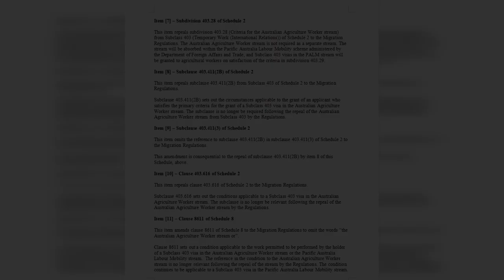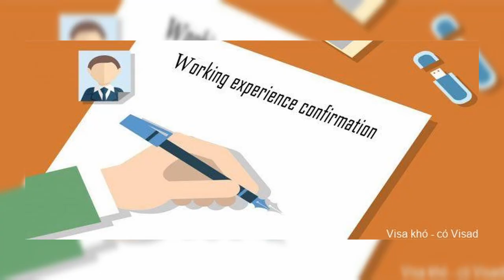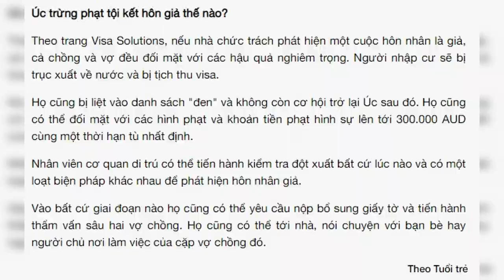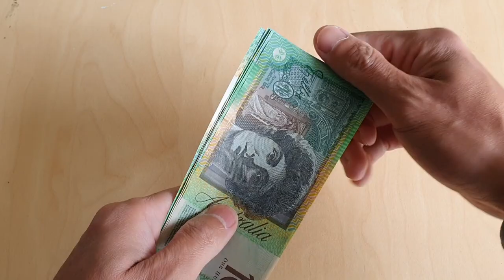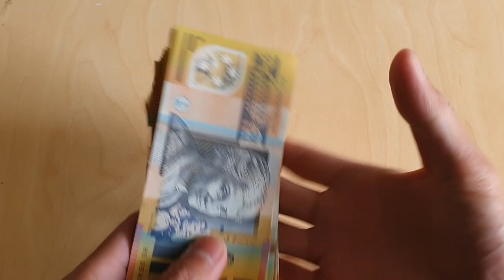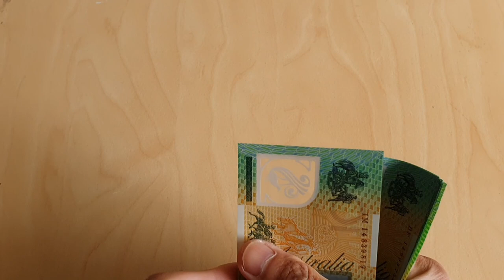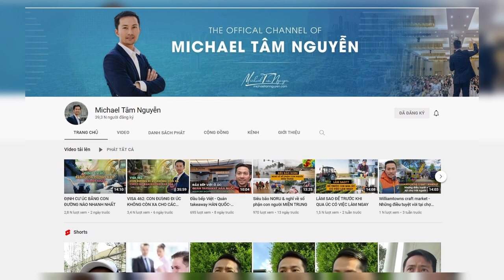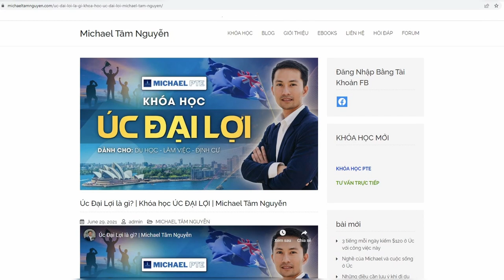LÀM SAO ĐỂ SANG ÚC KHI VISA 403 NÔNG NGHIỆP BỊ HỦY